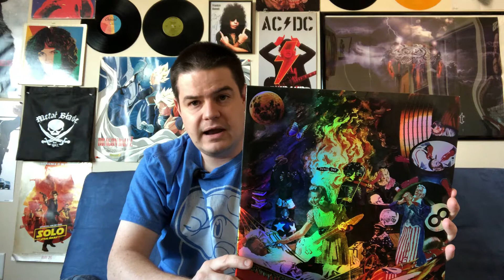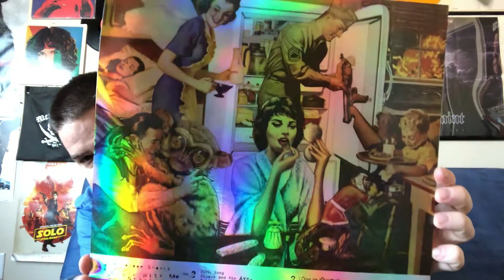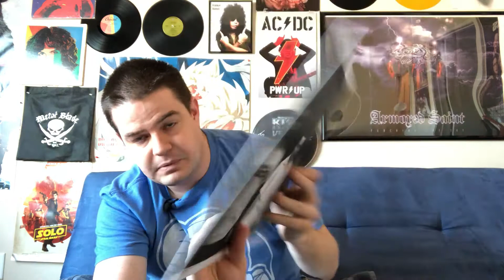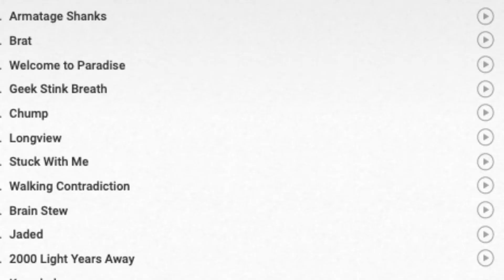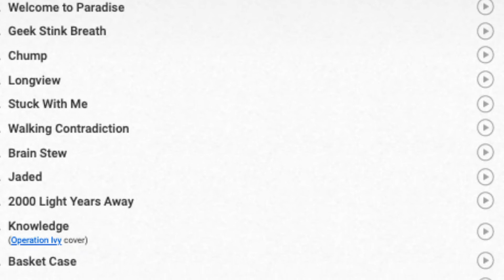Green Day Insomniac 25th Anniversary Limited Edition Vinyl Unboxing and Review!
My review for the 2LP DX Edition release of Green Day's Insomniac.